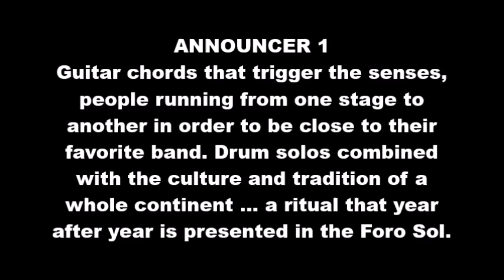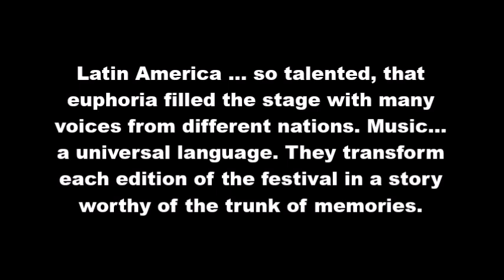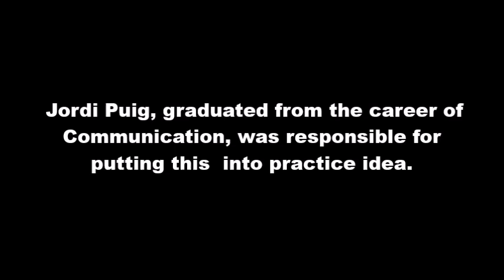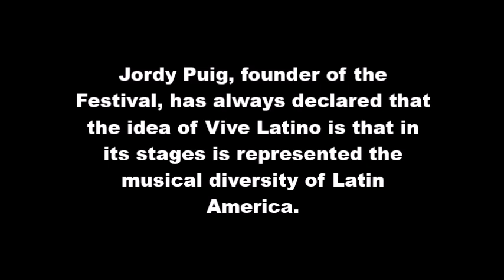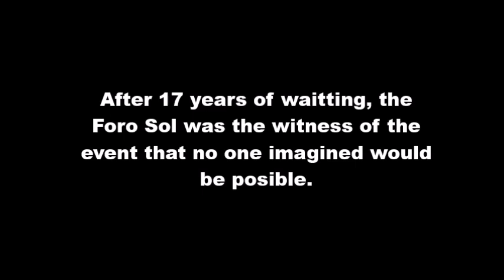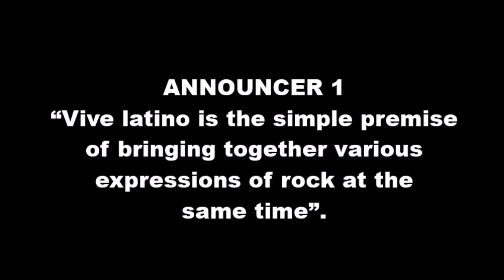Vive Latino Sounds (podcast)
nglés para Comunicadores V. 1502. Diciembre de 2016
César Rafael Anaya / Andrea Crispín / Luba Emilia Hernández